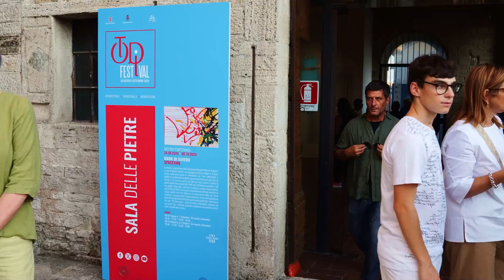A Todi la maestosa opera di Mark Di Suvero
Todi rende omaggio a Mark Di Suvero, uno dei più importanti scultori viventi legati all'espressionismo astratto, con una mostra dal 24 agosto al 27 ottobre 2024. Curata da Marco Tonelli e promossa dalla Fondazione Progetti Beverly Pepper, la rassegna intitolata "Spacetime" è la prima personale in Italia dell'artista statunitense dal 1995 e si inserisce nel Festival delle Arti.
La mostra è diffusa nel centro storico della città umbra, con il punto focale in piazza del Popolo, dove troneggia "Neruda's Gate" (2005), una monumentale scultura in acciaio alta circa otto metri, dedicata al poeta cileno Pablo Neruda. Al termine della mostra, l'opera sarà installata permanentemente nel Parco del Ponte Bailey a Todi, in linea con la poetica di Di Suvero, da sempre sostenitore della funzione sociale dell'arte.

Servizio di Lorenzo Lotito.